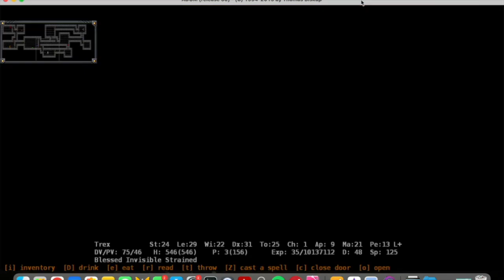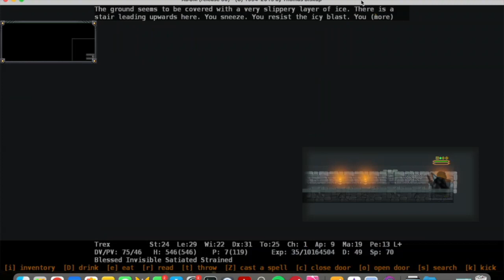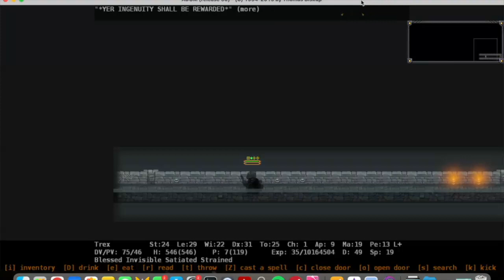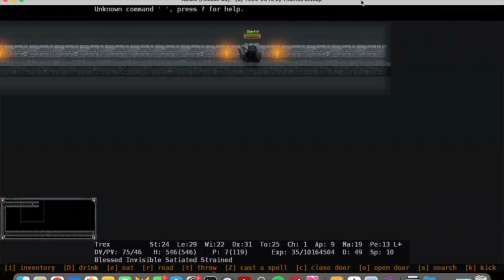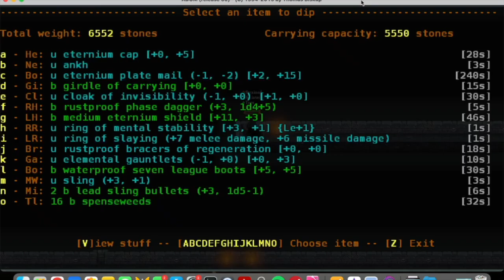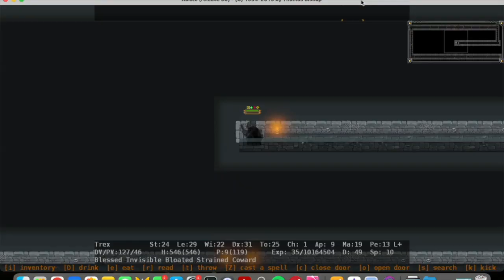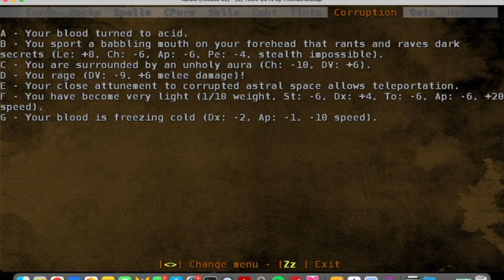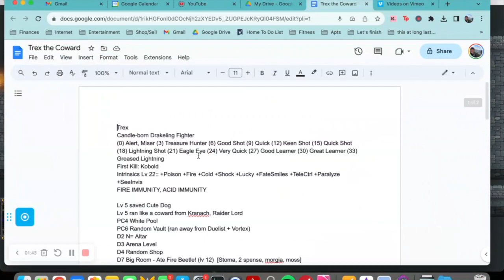Trex the Coward Ep. 19: Final Showdown Begins - 2024 Ancient Domains of Mystery Gameplay Guide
(Time Stamps available below) - Beat ADOM! (Part 19 - the FINAL SHOWDOWN...)

Endgame spoilers! Proceed with caution!

Ancient Domains of Mystery is one of the most powerful and intricate games ever created (even amongst classic roguelikes) - if you are new to ADOM and want to learn more about the gameplay, or if you already love ADOM and are looking for a beginner's guide or walkthrough to help more of your favorite characters survive the early game, then these videos are for you!

I am on the free version of the game - simply because I just started playing with what I had. After ole' Trex dies I'll be purchasing the latest version.

I've been playing this game for two decades now - and yet I've only managed to save the world 6 times:

6/19/17 Sqab the Dwarven Priest (collaboration)
7/3/17 Vezkro the Drakish Monk - Ultra Balance Win!
12/25/17 Victory the Dark Elven Archer
6/6/18 Oakenshield the Dwarven Weaponsmith
6/23/18 Meriadoc the Hurthling Beastfighter - Ultra Lawful Win!
1/19/19 Orik the Dwarven Duelist

?/?/?? Trex the Drakish Fighter? (The Bludgeoner of Balors)

I wasn't able to win without getting some help from the forum community (thanks!) and I'm man enough to admit it! The difficulty of this game is truly no joke, and whomever figured out how to do Ultra Endings on their own - hats off to you because you're amazing. I love firing up a character every now and again to switch things up. My ultimate goal is to have a win for every character class before I die. I pretty much only make characters for classes that I haven't won with yet. Dream the impossible dream!

In this episode we engage the forces of ChAoS in a Final Showdown to decide the fate of Ancardia!

{Time Stamps}
0:00 Video Start
0:26 Making Decisions
1:23 Returning the Chaos Orbs
6:04 Frictionless D49
12:15 Entering D50 - Scouting & Prep
24:08 Final Showdown Begins
26:13 Engaging the Forces of ChAoS
29:54 Achievement! Level 36
36:30 Assaulting the Lower Lever
42:14 Assaulting the Upper Lever
45:40 Achievement! Level 37
49:22 Preparing for the Final Assault